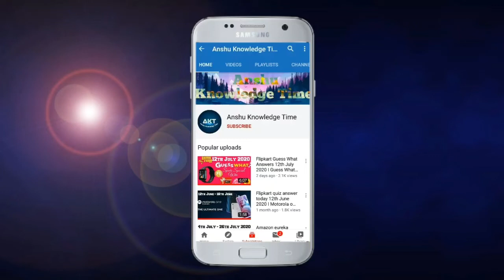Flipkart Ladies Vs Gentlemen Quiz Answers Today 3 November 2021 Episode 19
Ladies Vs Gentlemen Episode 19 quiz answers
ladies Vs Gentlemen season 2